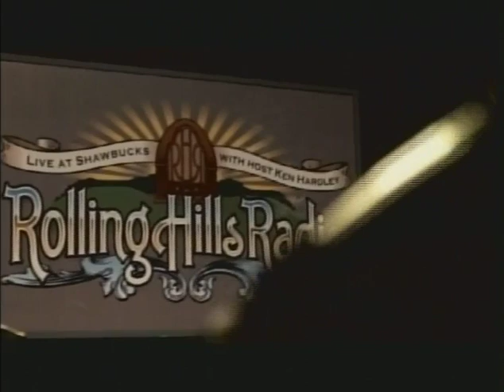Chautauqua Sunrise with Doc Hamels, Week of June 27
Guest:
Ken Hardley
Discussion: Rolling Hills Radio Farewall